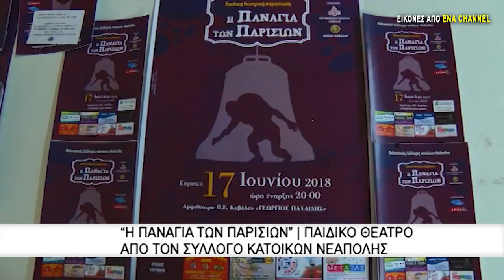"Η Παναγία των Παρισίων" | Παιδικό θέατρο από τον σύλλογο κατοίκων Νεάπολης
Θεατρική παράσταση με τίτλο «Η Παναγία των Παρισίων» βγαλμένη από το ομώνυμο μυθιστόρημα του Βίκτωρος Ουγκό παρουσιάστηκε το απόγευμα της Κυριακής στο αμφιθέατρο της Περιφερειακής Ενότητας Καβάλας «Γεώργιος Παυλίδης». Την παράσταση διοργάνωσε ο σύλλογος Κατοίκων Νεάπολης με την αρωγή τόσο του Δήμου Καβάλας όσο και της περιφερειακής Ενότητας Καβάλας.